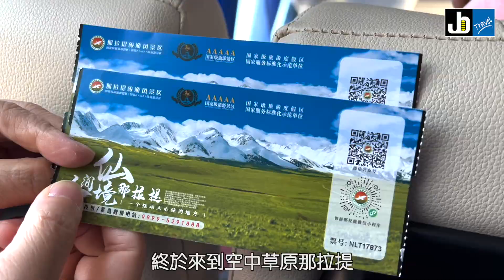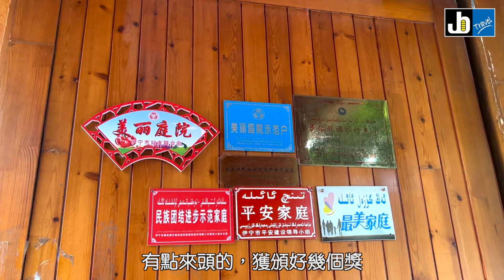第4天的那拉提空中草原，簡直是人間天堂，又去了哈薩克族人的聚居地#新疆旅遊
😃🖐️大家好
第三集係旅程第4日
去那拉提空中草原😀💪

                    jblifetravel